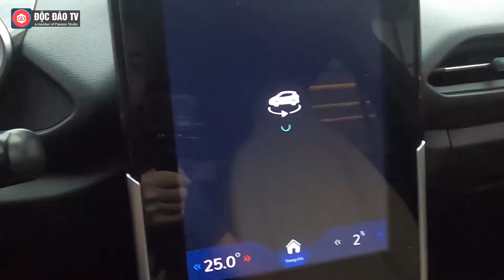NHỮNG CHÍNH SÁCH HẬU MÃI SỐ 1 THỊ TRƯỜNG CỦA VINFAST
Tổng kho nội thất GIA HƯNG - Chuyên nội thất nhập khẩu - Nội thất thông minh - Tuyển đại lý phân phối toàn quốc!
- Với đa dạng các dòng sản phẩm - Mức giá cam kết tại xưởng - Chiết khấu, sinh lời cao
Địa chỉ: A5/30A, đường số 1 Vĩnh Lộc B, Bình Chánh, TP. Hồ Chí Minh
Thời gian bảo hành dài nhất thị trường, sửa chữa lưu động và cứu hộ cẩu kéo miễn phí 24/7… là những đặc quyền chỉ riêng người dùng ô tô VinFast nhận được.

Chính sách bảo hành, hậu mãi tốt chưa từng thấy

“Bảo hành toàn diện 10 năm hoặc 200.000 km, khách hàng sẽ được bảo vệ quyền lợi trong suốt thời gian dài, đó là lý do tuyệt vời để mua xe VinFast”, doanh nhân Tom Peng (sống tại TP.HCM) nói trên vlog của mình về chính sách bảo hành, hậu mãi dẫn đầu thị trường của hãng xe Việt. Cũng theo vị doanh nhân này, cách làm của VinFast là điều anh chưa từng được thấy ở thị trường ô tô Việt Nam từ trước đến nay.